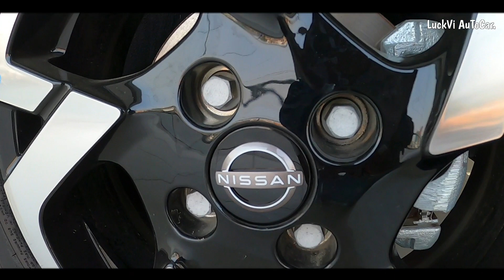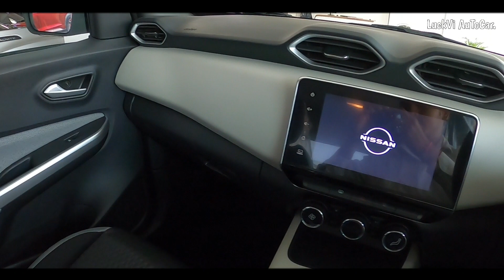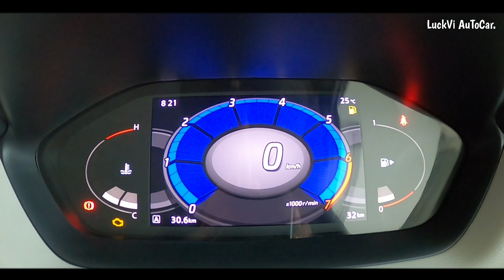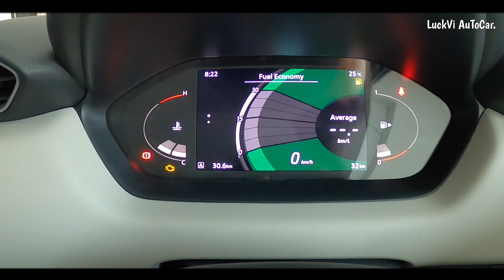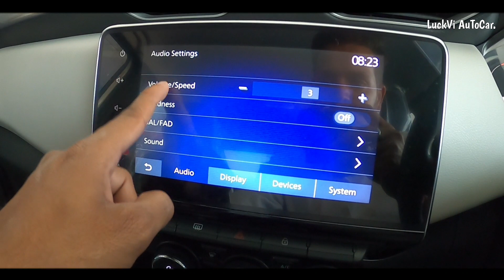Newly Nissan Magnite XV 2022-23 Updated Model-Walk-Around Review| New Features, Premium Interior, 🔥👌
LuckVi AuToCar.

☆ Ye Hai 2023 Wali Newly Dzire ZXi+ Model | New Features, Changes, Mileage & New On Road Price Review🔥=

☆ Ye Hai 2023 Wali New Tata Altroz XZ+ Dark Edition |New Features,Changes, Mileage & New Price Review🔥 =

☆ Ye Hai 2023 Wali Newly Bolero Neo N8🔥 | New Features,Changes, Mileage & New On Road Price Review =

☆ Ye Hai 23 Wali Newly Alto 800 VXI Model | New Features, Changes, Mileage & New On Road Price Review🔥 =

☆ New Tata Tiago NRG XZ 2023 Model-Walk-Around Review|₹6.89Lakh में 4🌟 की Sefaty और New Features केसाथ =

☆ New Alto K10 2022 LXI New Accessories | @4.82Lacs🔥 में बहुत कुछ बदल गया| Alto K10 2022 Detail Review =

☆ New 2022 Tata Nexon XM+ S Model - Walk-Around Review - Only @9.74 Lakh|भाई Fully पैसा वसूल गाड़ी है🔥 =

☆ 2022 Newly Swift LXi Model With New Top Accessories | New Features New Looks👌 & New Price | Review =

☆ Newly Updated Tata Altroz XZ+ 2nd Top 2022 Model | New Safety Features👌, Changes, New Price | Review =

☆ New Alto K10 2022 VXI Fully Update Model |New Features New Changes & New On Road Price|Detail Review =

☆ Newly Wagon R 2022 VXI CNG Updated Model | New Features & New Changes, New Mileage | Detail Review =

☆ Newly 2022 Toyota Glanza V AMT Top Variant - Only 10 Lakh👌|New Features & New Interior Design Review =

☆ 2022 New Maruti Suzuki Alto 800 LXI Model Detail Review|New Mileage & New On Road Price With Features =

☆ Vlogging Camera =
☆ Gopro Camera Tripod =
☆ Motovlogging Helmet =
☆ Gopro Mic Adapter =
☆ Gopro Helmet Mounts =